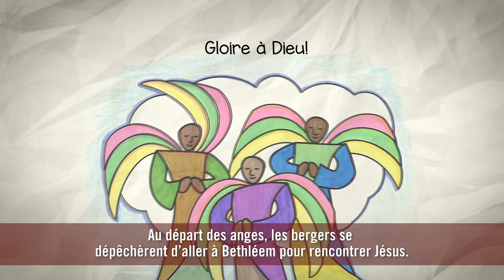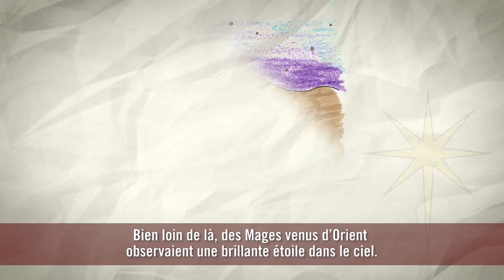L'Avent déballé – livre de conte à colorier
Déballez l’histoire de Noël avec cette capsule vidéo et un livre de conte à colorier! Découvrez toutes les ressources pour l’Avent ici : egliseunie.ca/lavent-deballe.